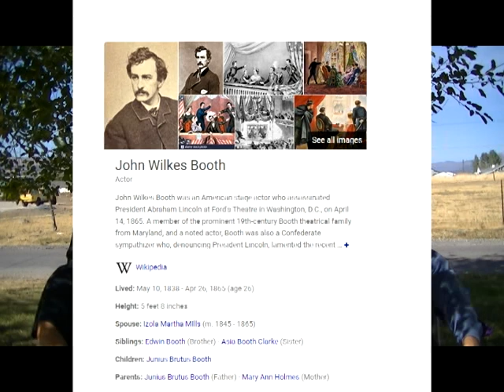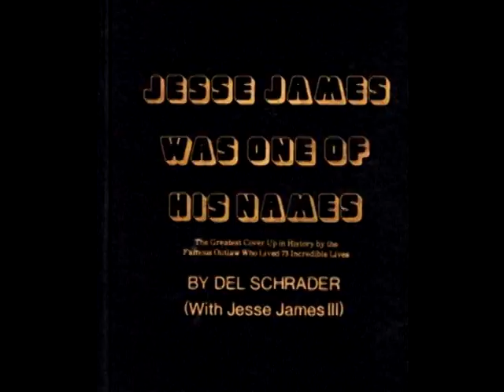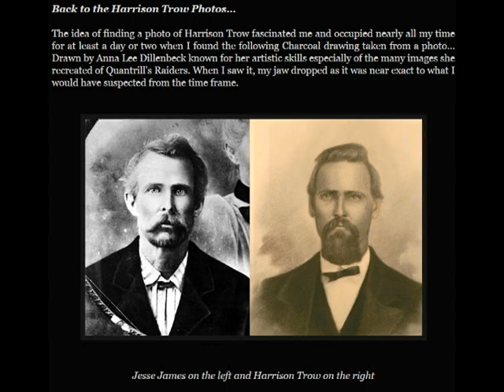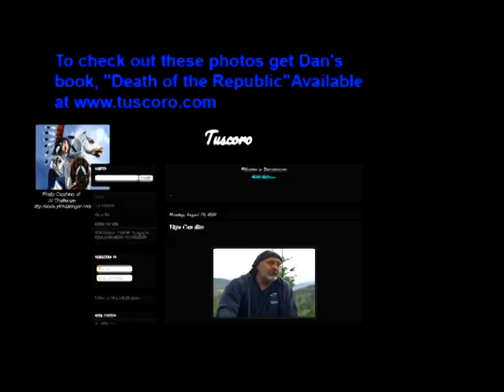Jesse James The Man The Myth The Legend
Rick and Dan discuss the Civil War, KGC and Jesse James mysteries including old photographs that have surfaced.  More information on who Jesse James was, his family, relatives and some new sources revealed.
Get Dan's new book, "Death of the Republic" to see these new photographs and a great overview of the Jesse James story.